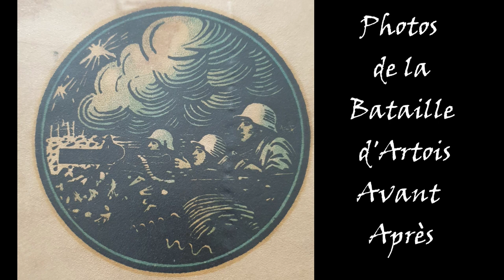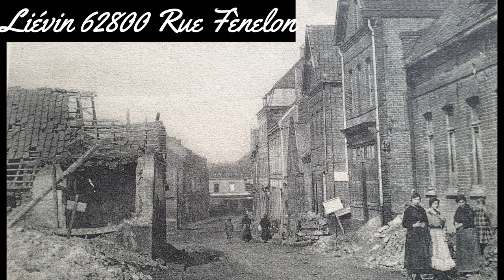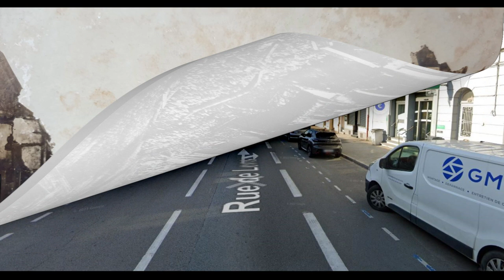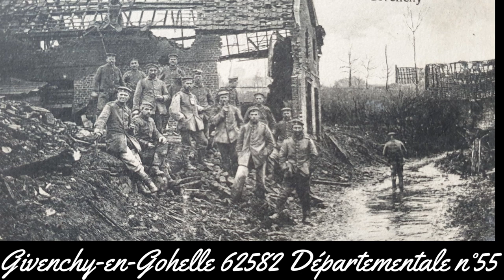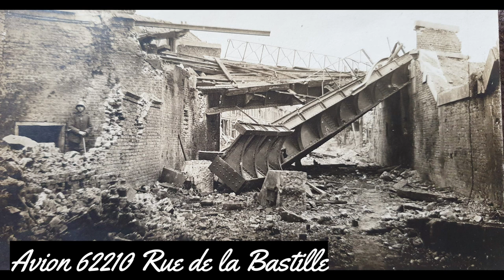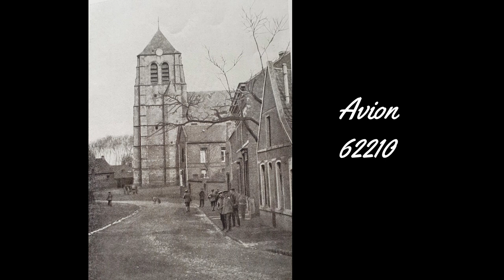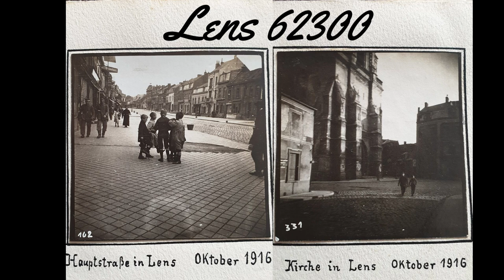Photos avant et après de la bataille d'Artois guerre 14/18 et 1ère guerre mondiale ww1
Photographies pendant la bataille d'Artois et de nos jours de soldats allemand des destructions et de l'occupation allemande en Artois. Premiere guerre mondiale ww1 Bataille d'Arras.